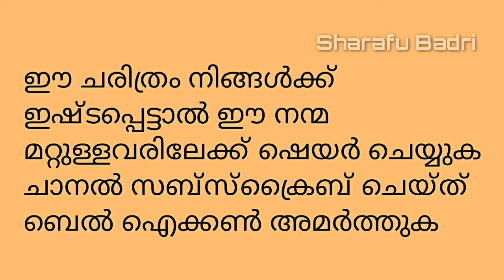പൂച്ചയെ ഉപദ്രവിച്ച ദുഷ്ട സ്ത്രീ നബി തങ്ങൾ പറഞ്ഞ കഥ മുഴുവനായി നിങ്ങൾ കേട്ടിട്ടുണ്ടോ|| Sharafu Badri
ഈ ചരിത്രം നിങ്ങൾക്ക് ഇഷ്ടപ്പെട്ടെങ്കിൽ ഈ നന്മ മറ്റുള്ളവരിലേക്ക് ഷെയർ ചെയ്യുക  എങ്കിൽ അതൊരു ജാരിയായ സ്വദഖ ആയി മാറും കാരണം കാലങ്ങളോളം ഈ നന്മ ഷെയർ ചെയ്യപ്പെട്ടു കൊണ്ടിരിക്കും

അമ്പിയാക്കളെ സ്മരിക്കൽ ഇബാദത്താണ് സ്വാലിഹീങ്ങളെ സ്മരിക്കൽ പാപമോചനം ആണ് (ഹദീസ്)
ഈ ചാനൽ കൊണ്ട് ഇസ്ലാമിക ദഅ്വത്ത് ആണ് ഉദ്ദേശിക്കുന്നത് അതുകൊണ്ട് നന്മകൾ പരമാവധി ഷെയർ ചെയ്യുക

 നന്മയിൽ പങ്കാളികളാവുക
ഏറ്റവും പുതിയ വീഡിയോ സുകൾ ഉടൻതന്നെ ലഭിക്കാൻ ഈ ചാനൽ സബ്സ്ക്രൈബ് ചെയ്ത തൊട്ടടുത്തുള്ള ബെൽ ഐക്കൺ അമർത്തുക

അല്ലാഹു ഇതൊരു ജാരിയായ സ്വദഖ  നമ്മിൽനിന്ന് സ്വീകരിക്കട്ടെ